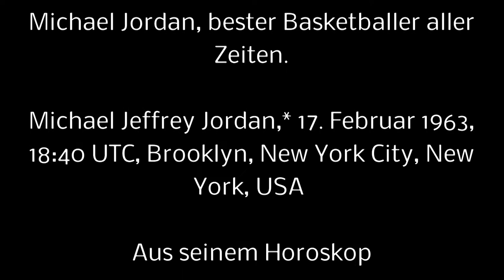MICHAEL JORDAN, bester Basketballer aller Zeiten.